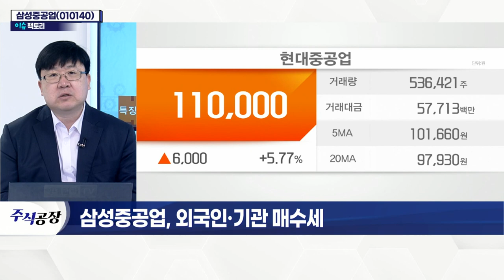삼성중공업(010140)... 외국인·기관 매수세_이슈 팩토리 (20220106)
- 올해 재무제표 긍정적
- 수주 지속… 실적 기대감 확대
- 국내 조선업 수주 실적 8년만 최대치